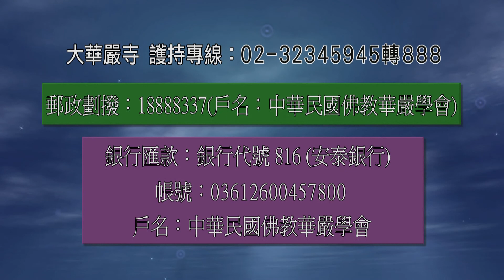大華嚴寺 | 海雲繼夢《成家立業 1》【生命教育系列 幸福人生講座】@高雄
華嚴大學生命教育中心

「生命教育中心」的成立，乃秉持海雲繼夢導師所兌現並宏揚的華嚴生命學，用最貼近生活的語言與方法，教導現代人從心感受生命的存在。
生命的教育並非只有生、老、病、死，而是對人性覺醒的教育，對生命覺醒的啟發，以及展現人生生命的真實義！